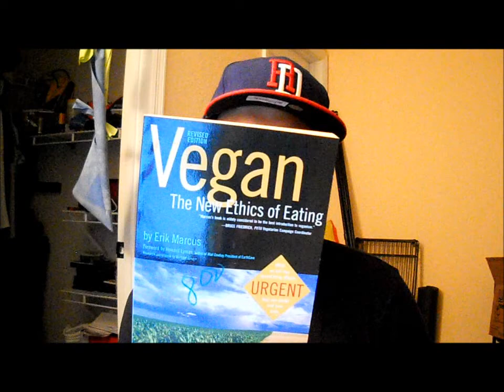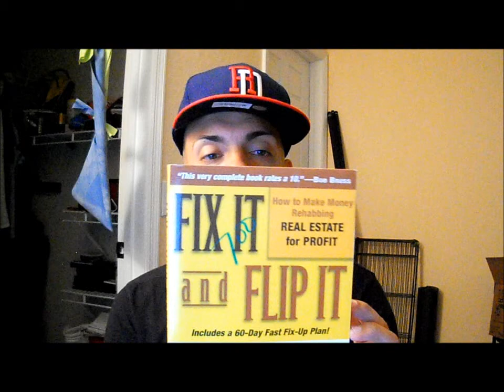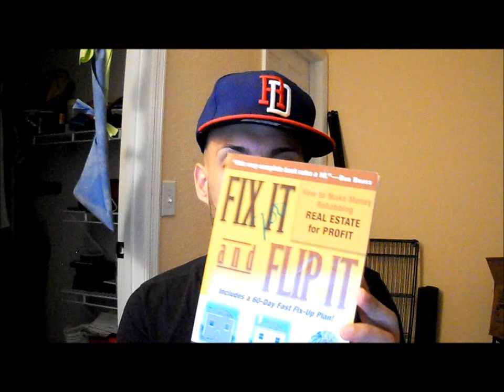HOW TO BUY BOOKS FOR CHEAP